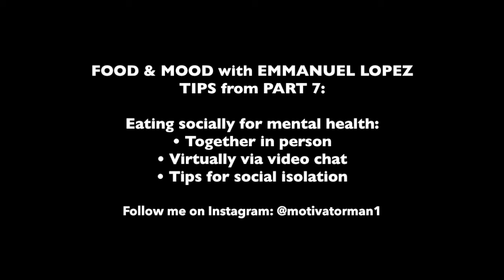Food & Mood Tips with Emmanuel Lopez - Part 7 of 8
I’ve discovered that food had a huge impact on improving my clinical and seasonal depression! Here is a presentation I did on FOOD & MOOD for The Stability Network I hope inspires you. I provide my lived experiences and simple steps to improving mental health and wellness especially during isolation and other difficult times. More

FOOD & MOOD TIPS from PART 7:

Eating socially for mental health:
• Together in person
• Virtually via video chat
• Tips for social isolation